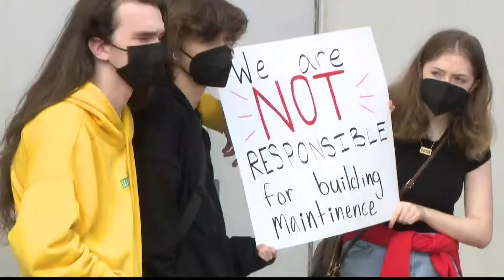Vote to repair Druid Hills High School comes with opposition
Students previously posted a video of the filthy conditions at the school on social media.